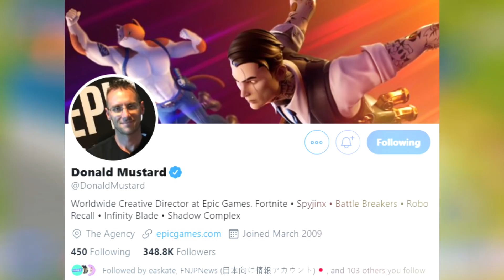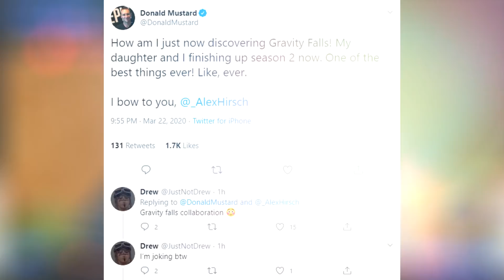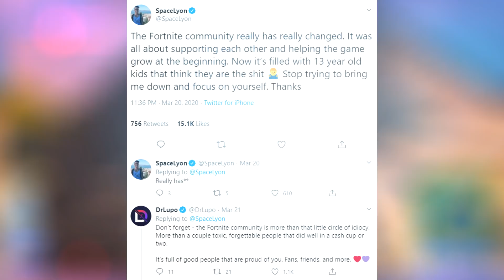NEW ORO Secret Skin *Rewards* Travis Scott Skin Info, Tfue vs Tom Brady! Fortnite x Animal Crossing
(You won't)

Today's Video: NEW ORO Secret Skin *Rewards*Travis Scott Skin Info, Tfue vs Tom Brady! Fortnite x Animal Crossing?